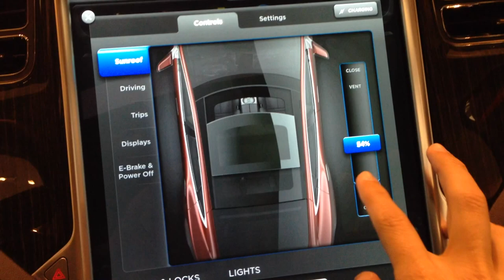Tesla S at Tesla Store - Dadeland Mall, Miami - FL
Quick Clip showing Tesla S Model and the Tesla Store at Miami Dadeland Mall